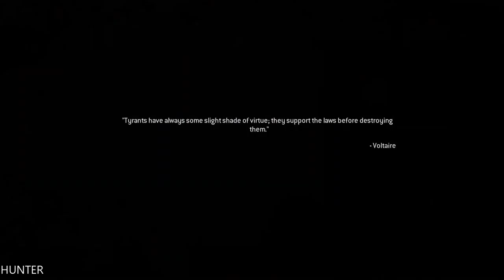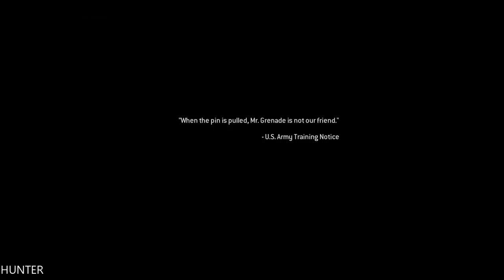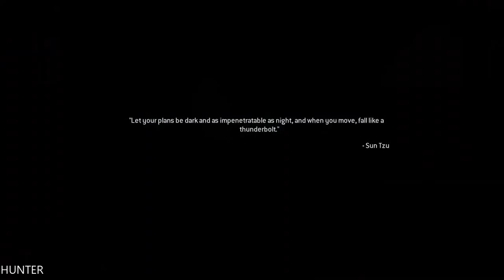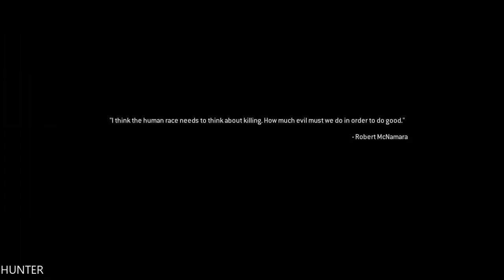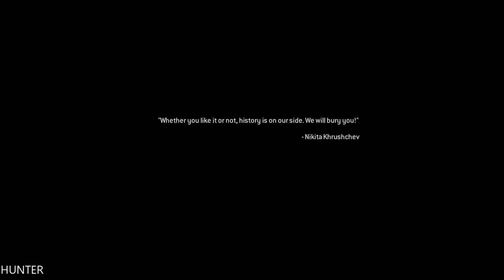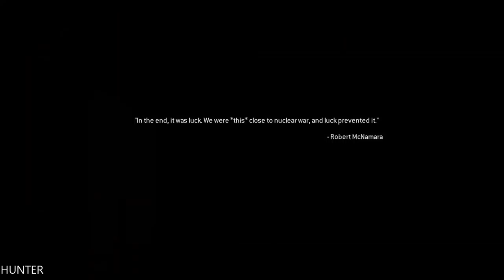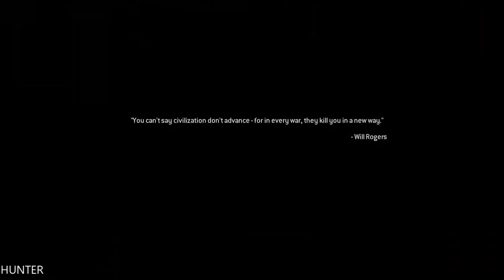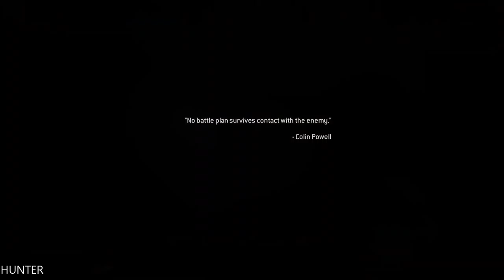Call of Duty 4: Modern Warfare - Walkthrough PART7 (1080p60FPS)